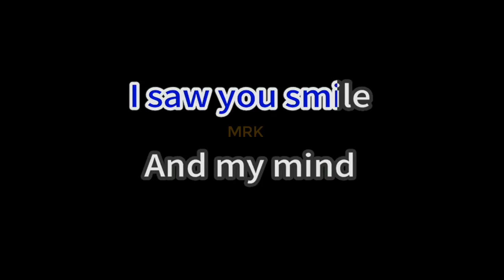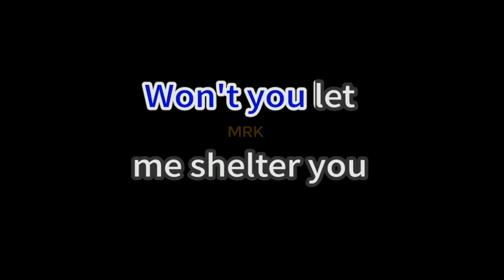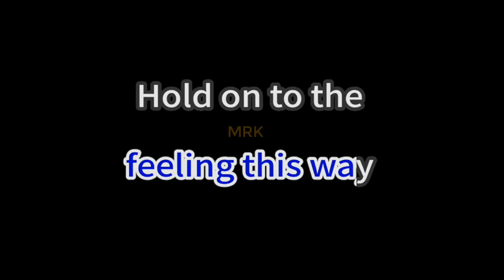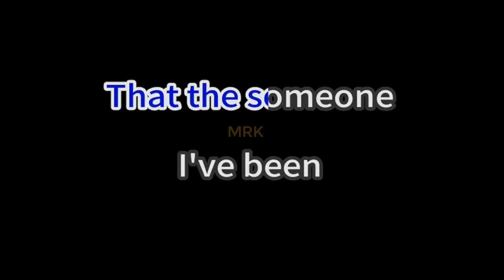Richard Marx - Hold on to the nights (-3) OCieszyn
Hold on to the nights by Richard Marx, down by 3 semitones.